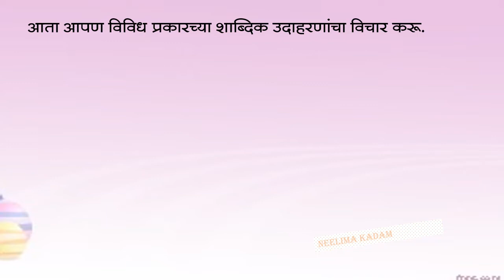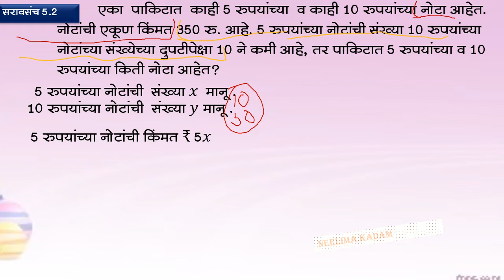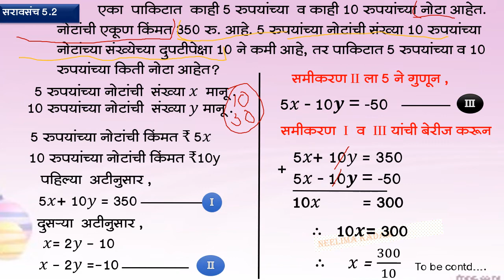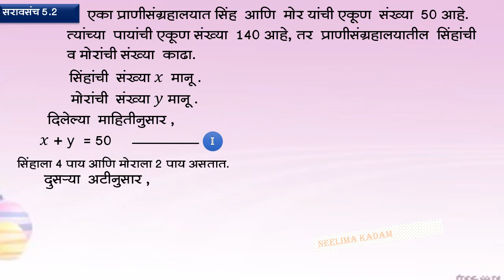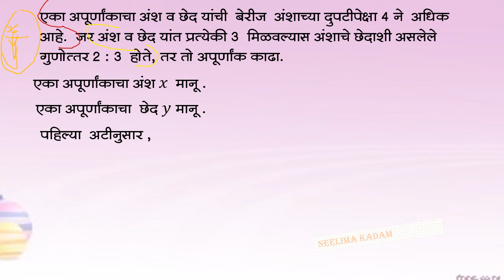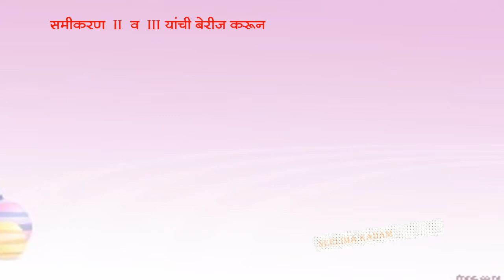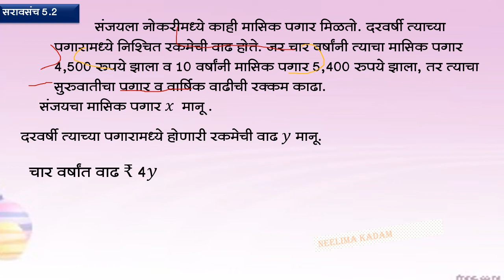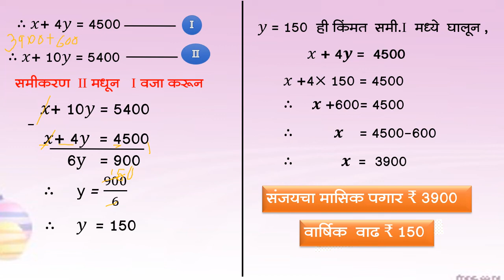BMC.VTC MAR_इयत्ता-9th , विषय-गणित भाग-I, 6. दोन चलांतील रेषीय समीकरणे भाग-II, By Neelima Kadam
1) 3 खुर्च्या व 2 टेबलांची  किंमत 4500 रुपये आहे. 5 खुर्च्या व 3 टेबलांची किमत 7000 रुपये आहे, तर 2 खुर्च्या व 2 टेबलांची कि ंमत काढा.
2)एका दोन अंकी संख्येतील अंकांची बेरीज 9 आहे. जर अंकांची अदलाबदल केली तर
मिळणारी संख्या ही आधीच्या संख्ये पेक्षा 27 ने मोठी आहे, तर ती दोन अंकी संख्या काढा.
3) प्रियांका  व दीपिका यांच्या वयांची बेरीज 34 वर्षे आहे. प्रियांका दीपिकापेक्षा 6 वर्षांनी मोठी आहे, तर त्यांची  वये काढा.

 दिनांक:-30/11/2021
इयत्ता :-नववी
अध्ययन घटक :- 5.दोन  चलांतील  रेषीय  समीकरणे भाग-II
 साहित्य :- PPT